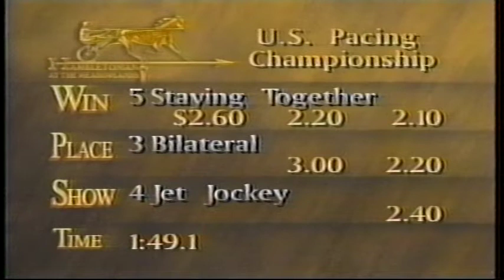1993 Meadowlands - Staying Together & William O'Donnell - U.S. Pacing Championship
U.S. Pacing Championship $137,000

1- Shady Daisy & Ron Pierce
2- As Promised & Ray Remmen
3- Bilateral & Doug Brown
4- Jet Jockey & Cat Manzi
5- Staying Together & William O'Donnell
6- Whiteland Trouble & Jack Moiseyev
7- C K S & Mike Lachance
8- Cambest & Wally Hennessy